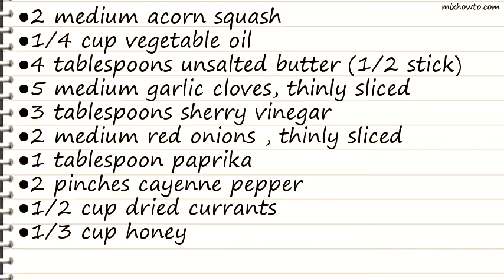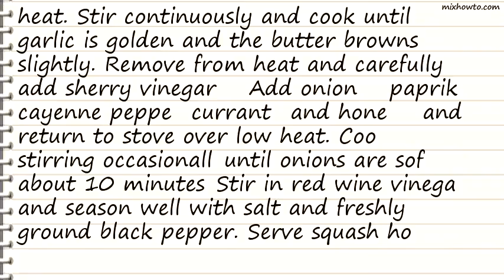Recipe Acorn Squash with Red Onion and Currants Recipe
INGREDIENTS:
●2 medium acorn squash
●1/4 cup vegetable oil
●4 tablespoons unsalted butter (1/2 stick)
●5 medium garlic cloves, thinly sliced
●3 tablespoons sherry vinegar
●2 medium red onions , thinly sliced
●1 tablespoon paprika
●2 pinches cayenne pepper
●1/2 cup dried currants